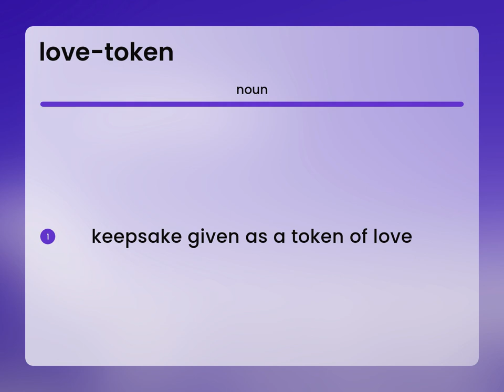Love-token | definition of LOVE-TOKEN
Meaning of LOVE-TOKEN

Susan Miller (2023, May 14.) What is Love-token meaning?